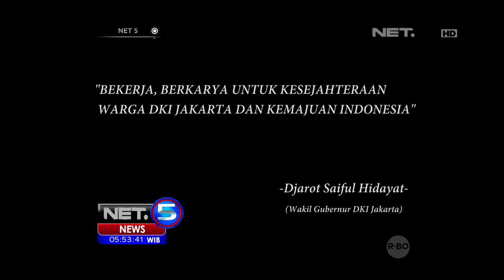Inspirasi Pagi - Djarot Saiful Hidayat